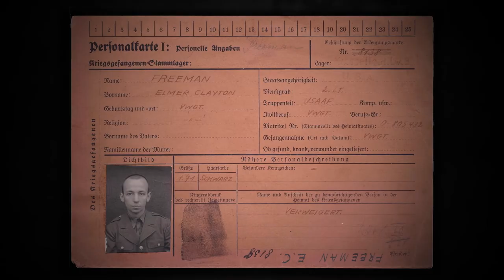Mike Dorsey: Editor/Filmmaker Reel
This is the reel for award-winning editor, documentary filmmaker, and producer, MIKE DORSEY.

With over 100 credits, I have produced and edited feature-length and short documentaries, scripted and unscripted series, short-form branded content, and commercials. I have edited 8 documentaries, including hits like "Demon House" and "The Six Degrees of Helter Skelter." I also have years of experience editing short-form content for Jay-Z's TIDAL and several Discovery networks. I am highly experienced with Premiere and Photoshop. I also work with After Effects, and I have years of experience on remote projects and tools like Frame.io, Slack, Trello, etc.

I can handle all aspects of post, from the edit to color grade, most GFX, and sound mix; finding archival for both licensing and fair use (I am a fair use law expert); and I have good relationships with several big music libraries, like Universal Production Music.

View more on my website at MikeDorseyFilm.com

(Note: The video file for this link is updated regularly.)